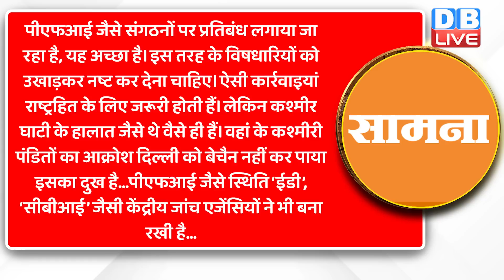Uddhav Thackeray की रैली से BJP-Eknath Shindeको मात ! Shivaji Park में Uddhav ने भरी जीत की हुंकार !